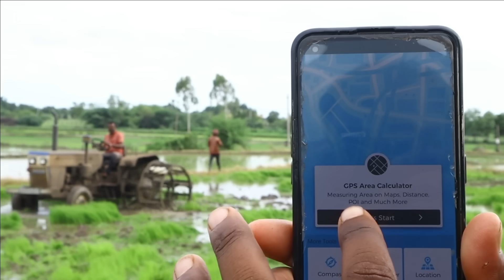Telanganaలో ఉత్తరాది కూలీలు వరినాట్లు వేస్తున్నారు, పొలం విస్తీర్ణం యాప్‌లో తెలుసుకుంటారు BBC Telugu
తెలంగాణలో వరి నాట్లు ముమ్మరంగా సాగుతున్నాయి. ఈ ఖరీఫ్ సీజన్లో బిహార్, బెంగాల్, ఉత్తరాఖండ్ లాంటి ఉత్తరాది రాష్ట్రాల నుంచి వలస కూలీలు వరి నాట్ల పనులకు తెలంగాణ వస్తున్నారు. ఎందుకిలా.. స్థానిక కూలీలు ఏమయ్యారు...